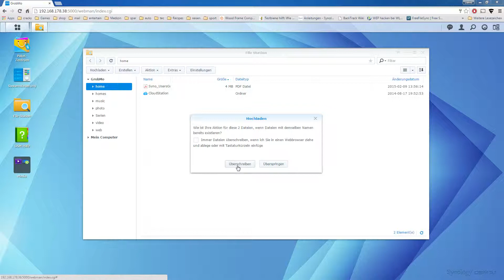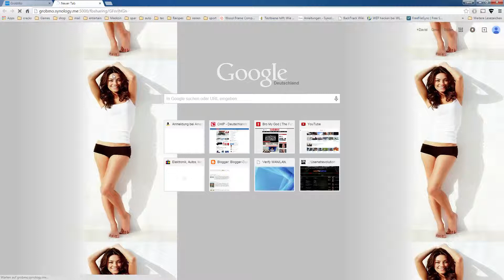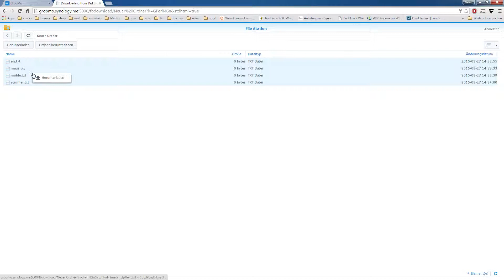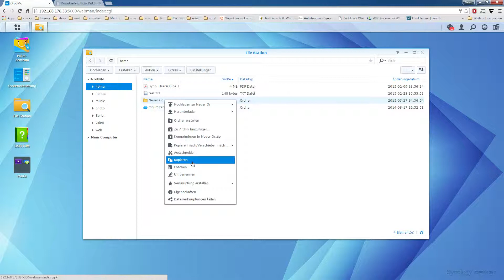Synology Diskstation DS214play - DSM 5.1 Teil #5 Verwaltung und Freigabe von Dateien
Wie man einzelne Dateien auf die Diskstation hoch bzw. auch wieder herunterläd, zeige ich kurz in diesem Video. Außerdem zeige ich auch, wie man eine Datei von der Diskstation für andere Benutzer aber auch fremde Personen freigibt.